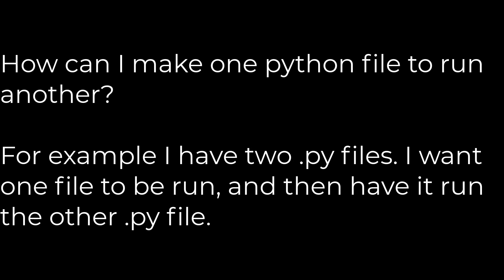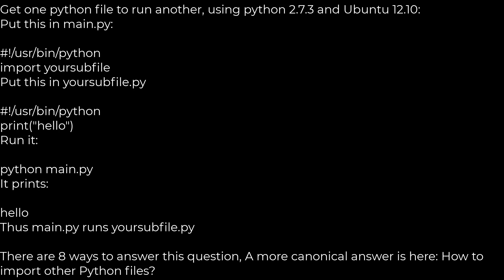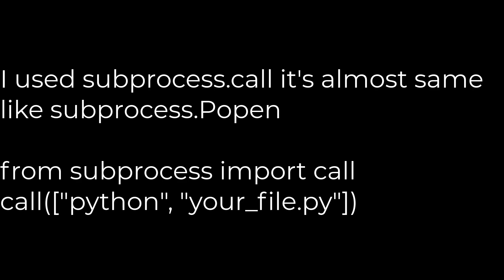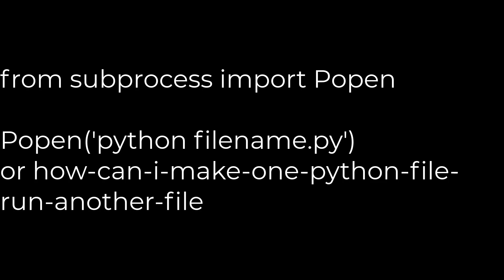Python :How can I make one python file run another? [duplicate](5solution)